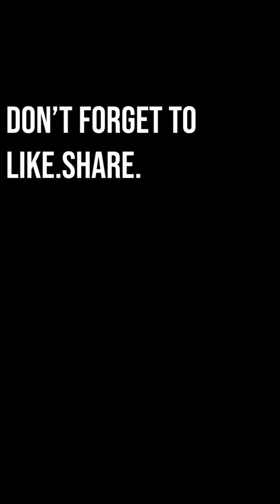VLOG 6 | CAFE VLOG | BARISTA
Hello. In this vlog, I've shown a day working in a cafe. From making coffee to making sandwich, an insight on how it works in Australian Cafe. Hope you enjoy it.